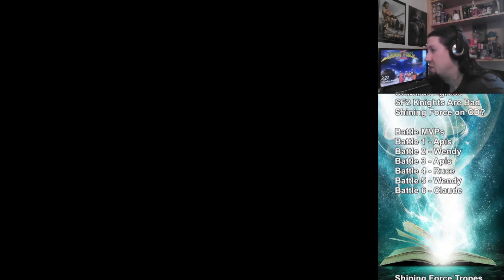Back In The Village | Shining Force CD | Book 1 | Part 7